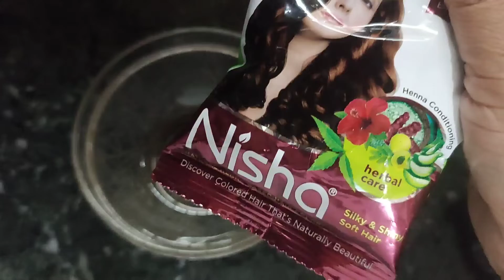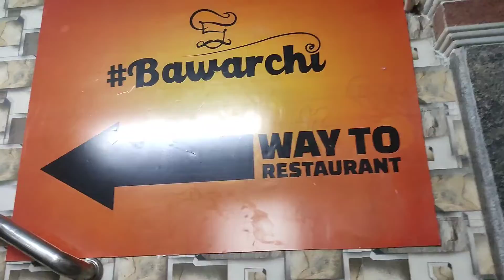ମୋର ତିଥିଵାଲା birthday ରେ କାଣା ସ୍ପେସିଆଲ କରଲୁ? କାହିଁ ଗଲୁ